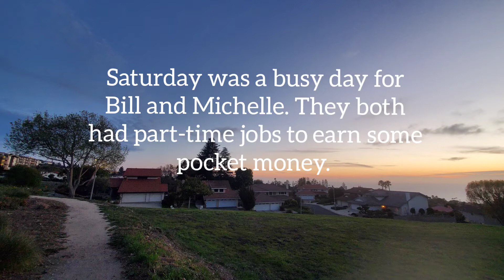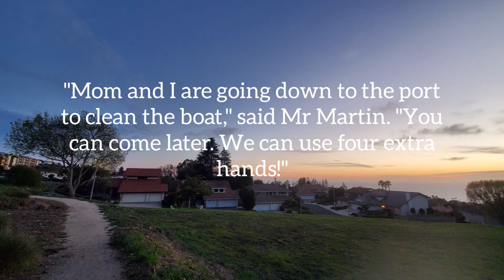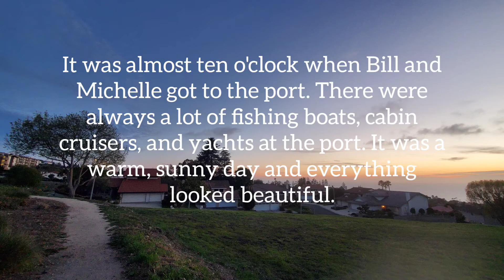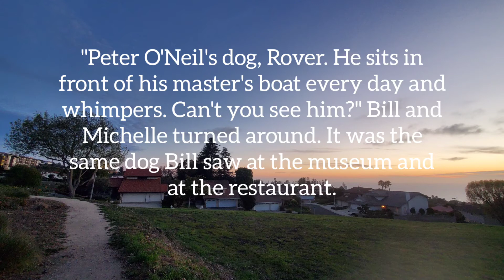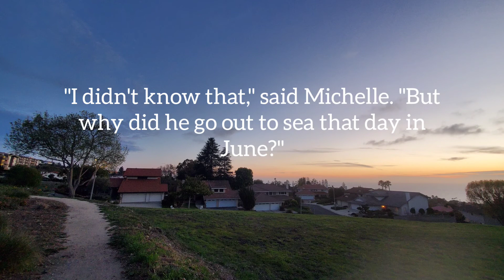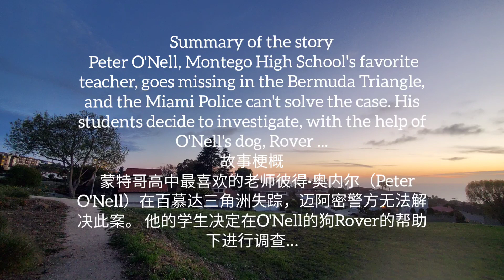Miami Police File: "The O'Nell Case" 迈阿密警方档案: "奥奈尔案" (Two)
故事梗概
蒙特哥高中最喜欢的老师彼得·奥内尔 (Peter O'Nell）在百慕达三角洲失踪，迈阿密警方无法解决此案。 他的学生决定在O'Nell的狗Rover的帮助下进行调查...
Peter O'Nell, Montego High School's favorite teacher, goes missing in the Bermuda Triangle, and the Miami Police can't solve the case. His students decide to investigate, with the help of O'Nell's dog, Rover ...
4/11/2021